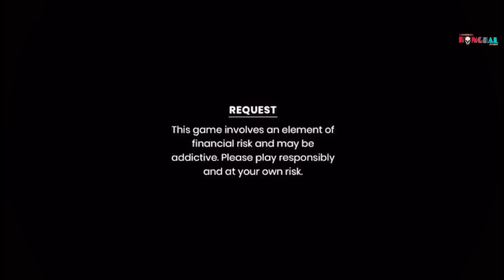TEER GUTI || Kokborok Short Film || KongKal 2022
Go and Download Rummy Circle now and get Welcome bonus upto Rs.2000

O video wngkha kaisa real o je wngmanino twi swnam jak
Kha khyo o video no nawui khajani takhuk tei bukhuk songno bujiwanw hinwi

Story by :-Rabina Debbarma